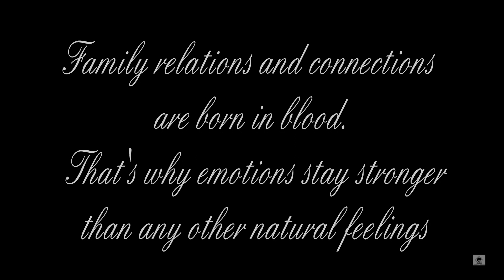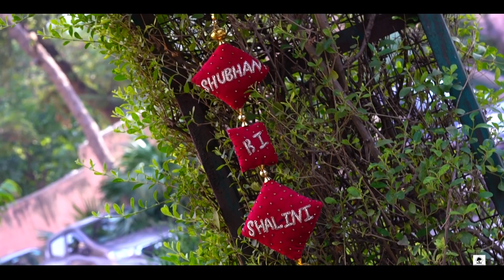Best wedding teaser in Agra || Shalni with Shubham || SS Productions || #9999924246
Best wedding teaser in agra|| Shalini with Shubham || SS Productions || #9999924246

Presents
DOP       SS_Productions

Editing

wedding teaser 200 December